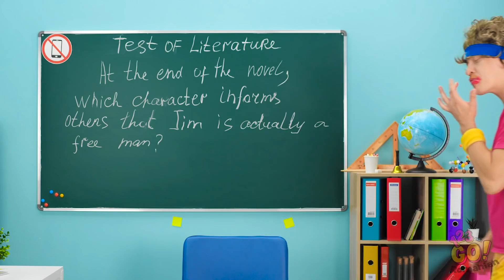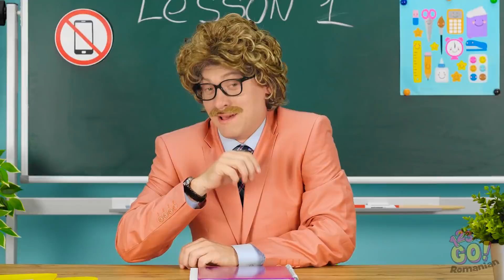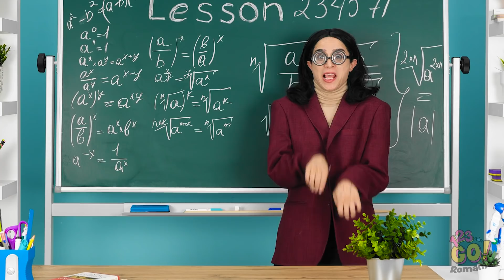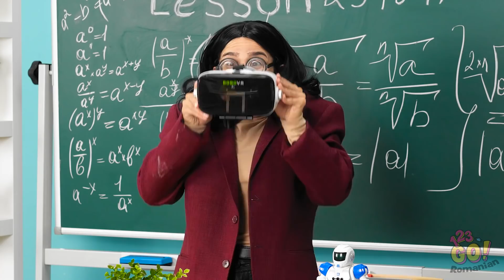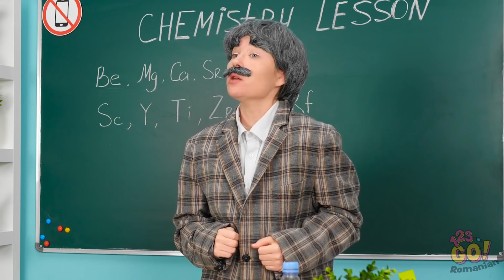CELE MAI TARI FARSE PENTRU PROFESORII TĂI || Farse și DIY-uri grozave, marca 123 GO!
Îți plac profesorii de la școală? Vrei să faci cumva mișto de ei? Avem o soluție cool - o selecție de farse pentru profesori! Dar să fii pregătit dacă, pe urmă, o să decidă și ei să facă glume pe seama ta.

Pe care dintre aceste farse le-ai face și tu profesorilor tăi? Spune-ne în comentarii! Și nu uita să le arăți acest clip prietenilor tăi și să te abonezi la canalul nostru, pentru și mai multe astfel de clipuri grozave!